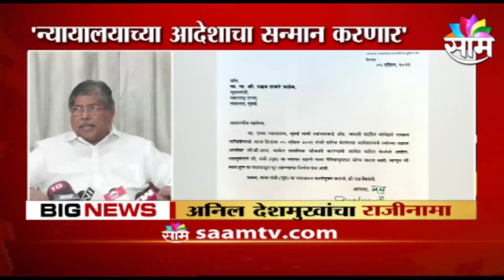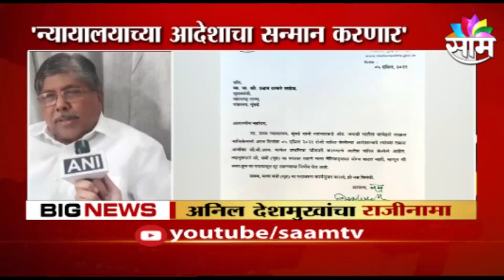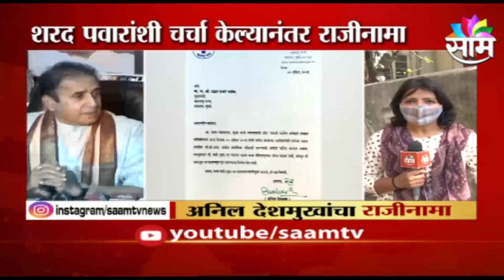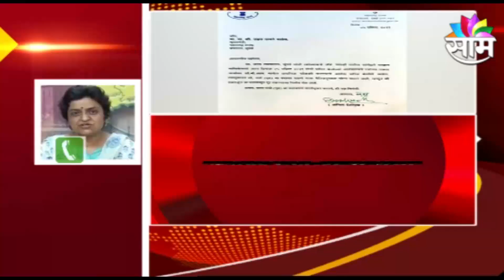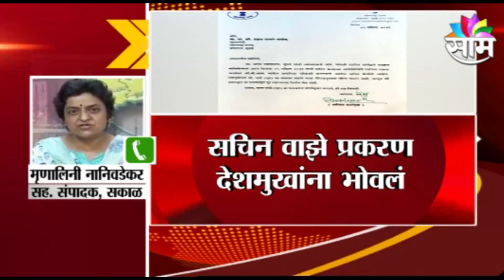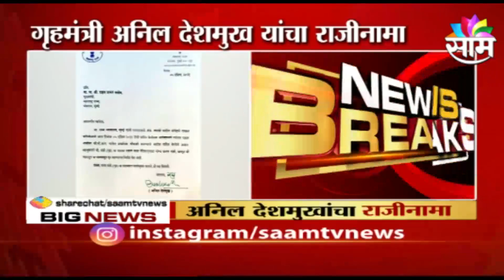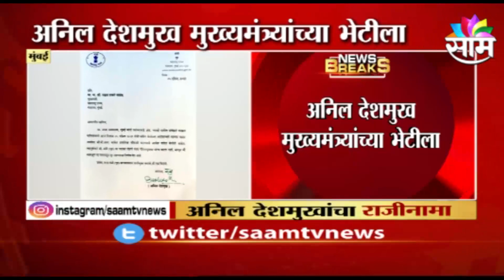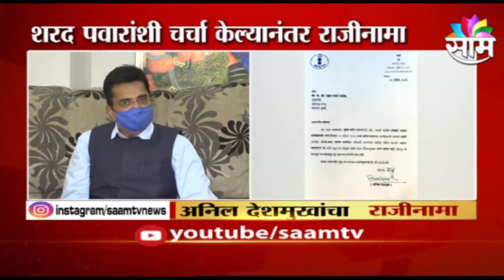Anil Deshmukh Resign | ...अखेर अनिल देशमुखांनी राजीनामा दिला आणि अशा घडामोडी घडल्या...